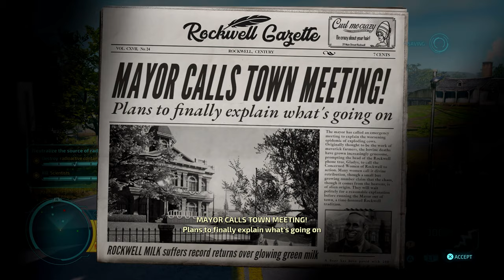Destroy All Humans Part 3 CITIZEN CRYPTO - Ps4 Pro